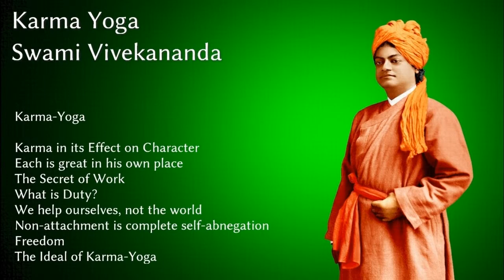Swami Vivekananda, Karma Yoga Chapter 7 - Freedom